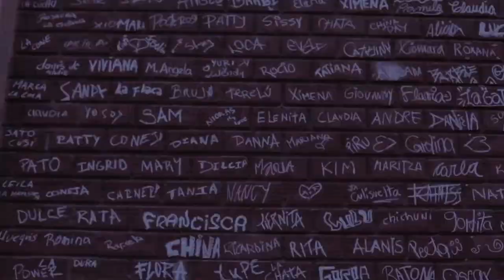Orrantia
The Red Moon Pictures